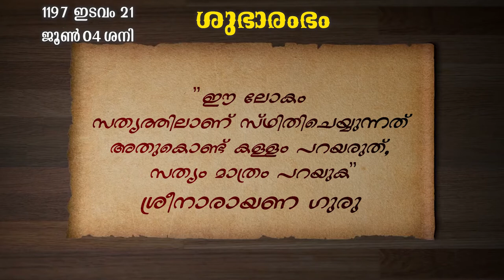ശുഭാരംഭം 192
ശുഭാരംഭം